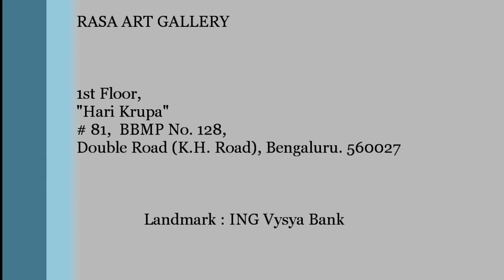RASA Art Gallery.wmv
RASA ART GALLERY
Address: 1st Floor, "Hari Krupa", # 81,BBMP no 128,
Double Road (K.H. Road), Bengaluru. 560027

Gallery has hosted various shows over d past few months, getting good response. Since 2010 the Gallery Rasa established itself as a place where it works 2 bringing out the hidden artist and the non exposed artist to transform his/her growth to meet changes head on...

VISION
***The main aim of our gallery is to develop a visual culture among artists and art lovers.

***The gallery of Rasa intends to promote fine arts and young artists.

***Rasa is a true fine art destination which unravels to an art gallery

***It is an art hub where artists, art connoisseurs and collectors come together to celebrate works of art.

***Our vision is to showcase each medium of art with elan, be it paintings, sculptures, installations, video art, print making, new media or experimental art.

***Rasa will take up various social awareness programs to bring awareness in the society and form an art community.

***Workshops will be conducted in various places and the works made or created in the workshop will be displayed at the gallery of Rasa.

***Artist from all art forms will be invited to hold their shows/ exhibitions here.Scholarships will be awarded to deserving students and candidates.